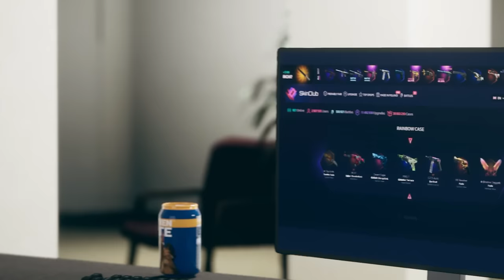Student with weirdest name DOMINATES - CS2 coaching